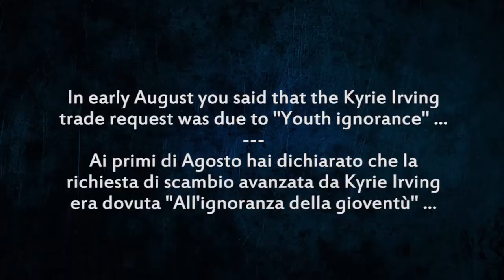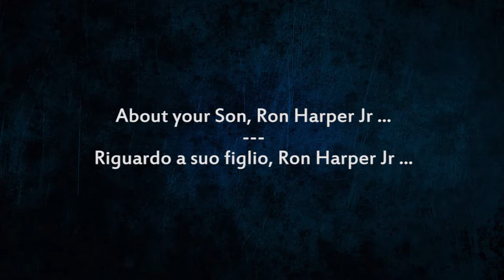NBA Fan Zone 2017 Milano - Ron Harper intervista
Qualche domanda a Ron Harper in occasione della NBA Fan Zone 2017 svoltasi a Milano.